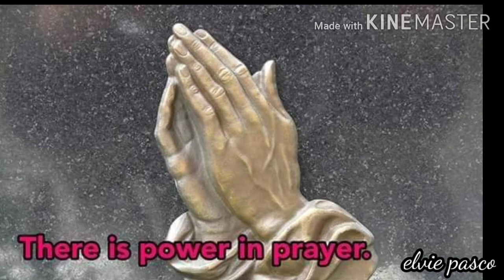Bangon Oragon 🙏🙏🙏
Pray for our kababayan in Bicol na lubhang nasalanta ng bagyong Rolly nawa makatulong ang aming taimtim na dasal upang makabangon kayong muli at hindi na muling danasin pa ang mga ganitong kalamidad...Kaawaan at Pagpalain nawa kayong lahat ng Panginoon.
Ingatan nawa tayo at ang Pamilya natin ng Diyos Ama sa Langit.Amen.

CTTO :Video Clip and Photos